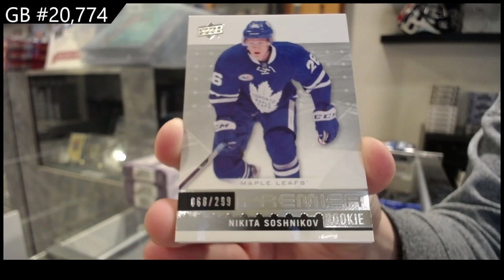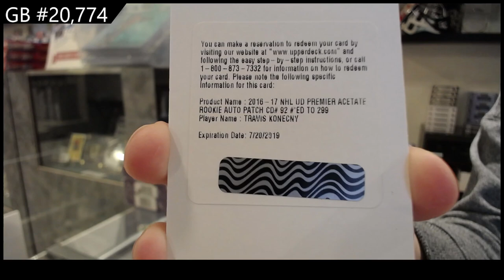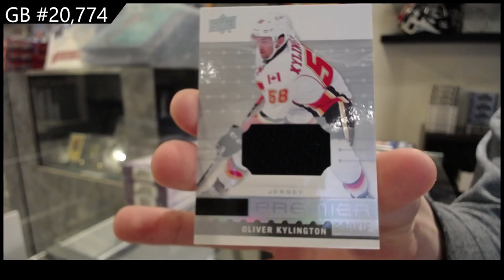2016-17 Upper Deck Premier Hockey Tin Break - CNC GB #20,774